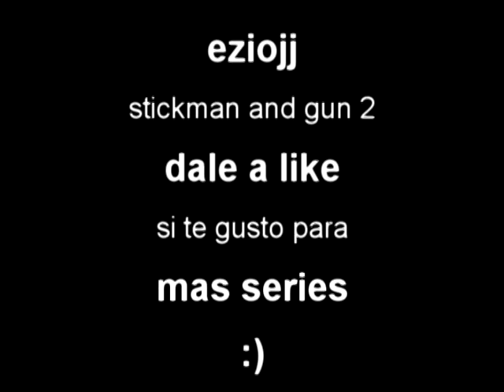stickman and gun 2 #18